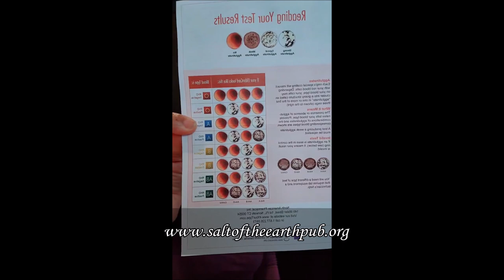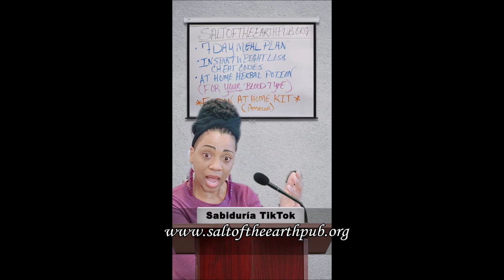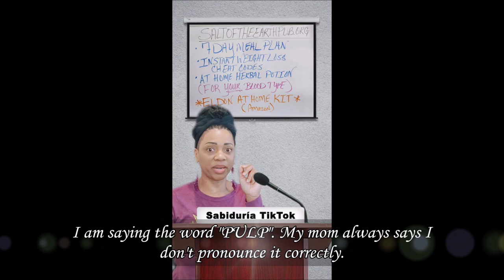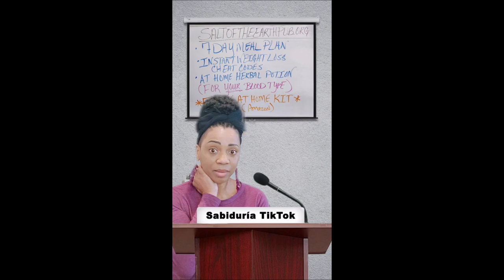How To Lose Weight Fast